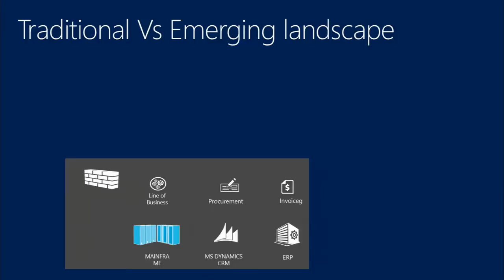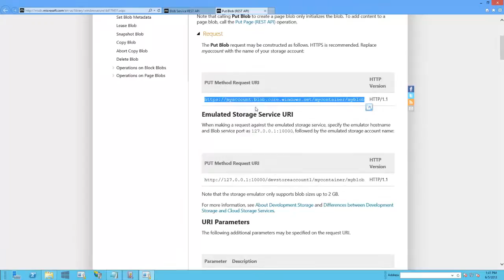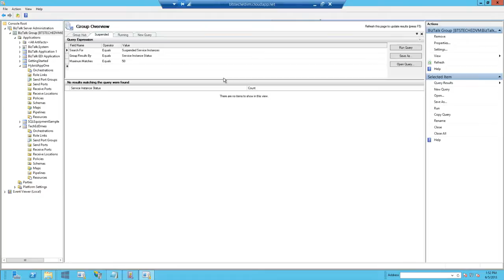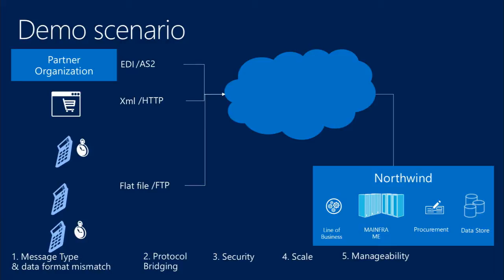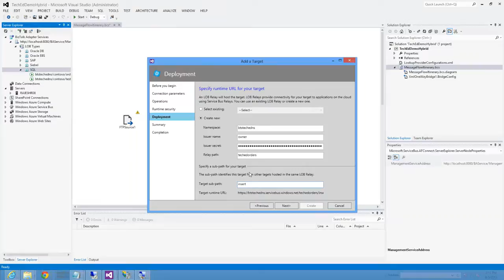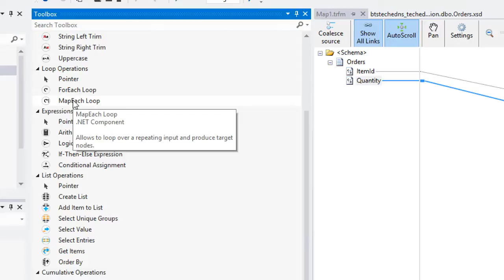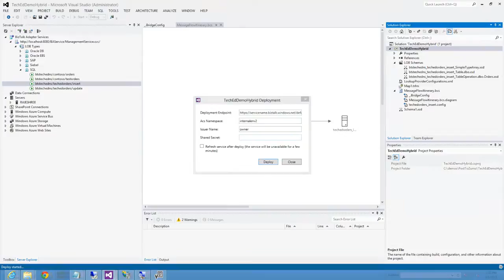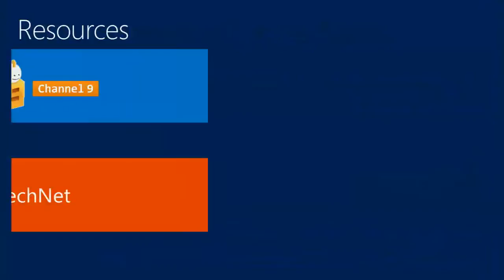Developing Hybrid Solutions with Microsoft BizTalk Server 2013 and Windows Azure